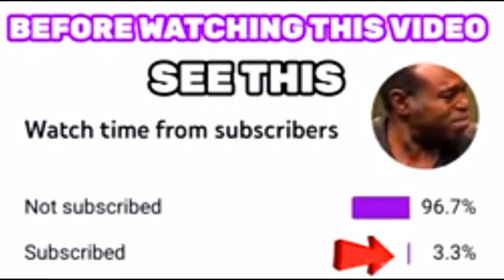SOLO 🔥VS SQUAD WINGMAN in Apex legends moblie